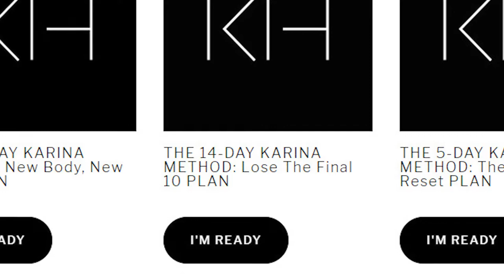THE 14-DAY KARINA METHOD: Lose The Final 10 Plan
Lose The Final 10 PLAN is ideal if you have tried and tried to get rid of those stubborn last 5-10 pounds that just won’t budge. You’re the expert yo-yo dieter and have tried all of the tricks and fads. You know how to eat right, but I will personally provide the accountability, guidance and hand holding to really make that strong push. You will finally find that this works and how to start that real spark to wake up your metabolism. It’s time to stop with the excuses and the “I’ll start tomorrow”s! YOU can do this this – 14 days of YOU time to make things happen and lose up to 10 pounds. You deserve it!

This plan includes:

An intro call with Karina: I cover your detailed health history, current lifestyle, goals, timeline and determine the best plan to reach your goals (30-60 mins)

A customized plan with step-by-step guidance to follow The Karina Method

Daily one-on-one texting with Karina: Guidance, accountability, education and action

Hand-holding for every meal, even restaurant ordering guidance

Exercise recommendations

BONUSES:

An exit call with future action steps (30-60 mins based on your plan)

This plan also includes 1 additional 30 min call to go over progress during the 14 days